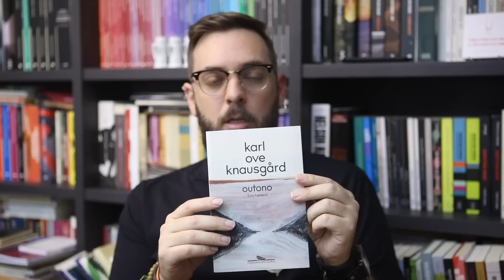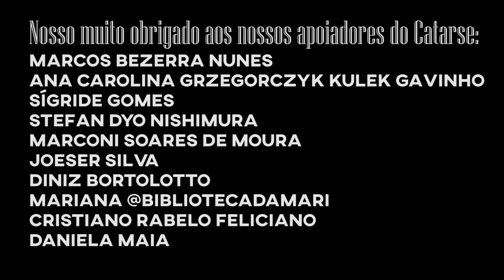S06E56: Outono, de Karl Ove Knausgård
É divertido quando maluco da vida ganha dá motivo para "baterem" nele 😅
Já leram esse? Rolou para vocês, o que acharam?

Quem quiser contribuir para manter o canal bonito, sem anúncios no meio do vídeo, com com conteúdo de nível, sem parceria com e-commerce predatório e de quebra concorrer aos livros do mês + um cafézin top, vem com a gente no

Yuri - Livrada!
Caixa postal 19501
Curitiba - PR
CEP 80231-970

Logo: Helen Alves
Vinheta: Eldon Oliveira
Música de encerramento: Landslide & Maritime - Let's ride